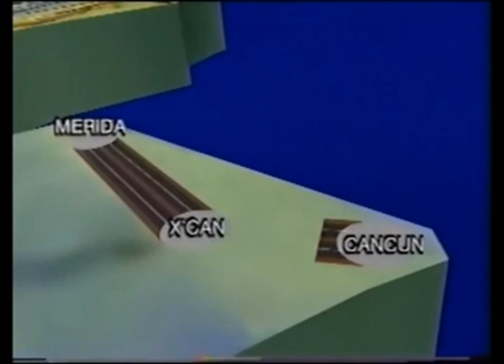Comerciales mexicanos: SCT 1993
Cuando se inauguraron autopistas como la:
-Maravatío-Guadalajara
-Mérida-Cancún
-La Tinaja-Villahermosa
y el distribuidor en San Luis Potosí